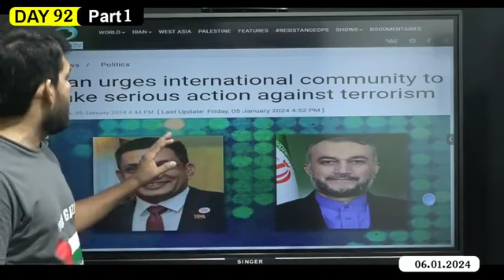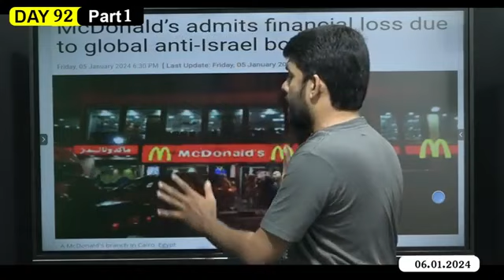சொன்னதை செய்கிறது ஹிSபுல் லாஹ் - விடிய விடிய அ டி.._ பாரிய நஷ் _டத்தில் வீழ்ந்தது Mc-Donald